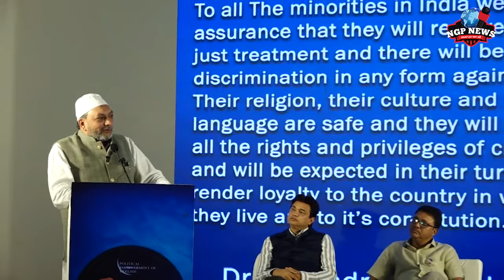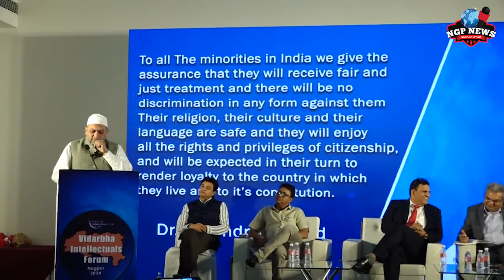जो हमारे काम करेगा वही हम पर राज करेगा- Yusuf Punjani